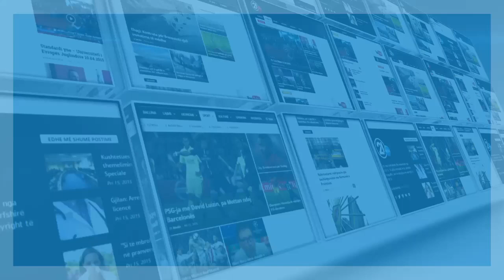JEZERCI PAS PANDEMISE REPORTAZH 21 05 2020